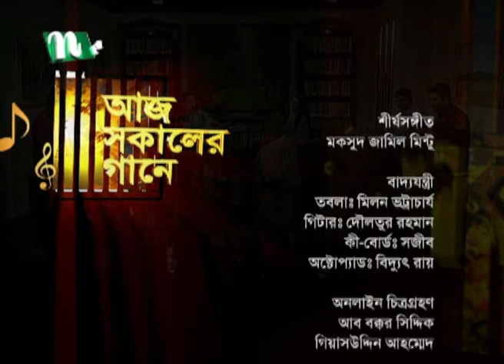Aaj Sokaler Gaane | Iffat Ara Nargis | Debolina Sur | EP 894 | Musical Program